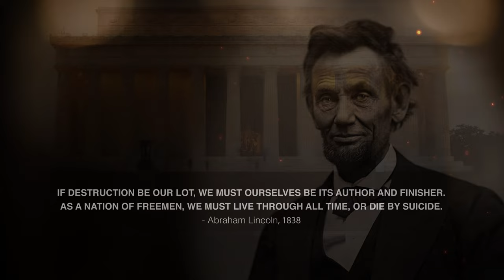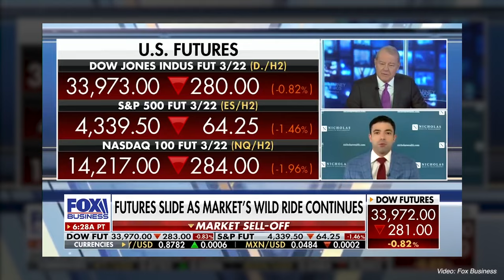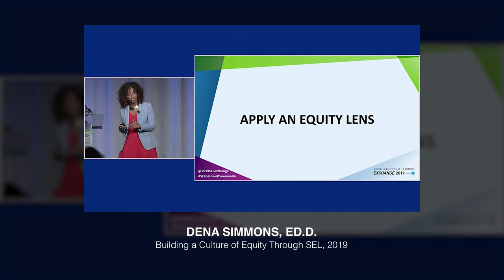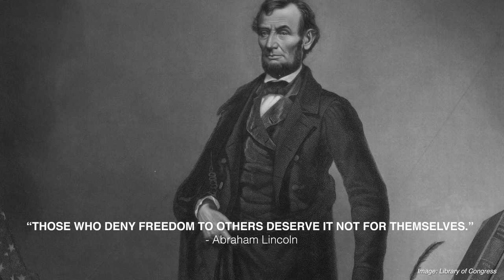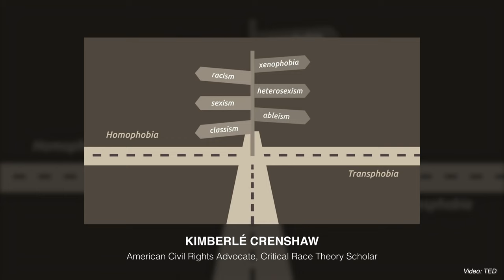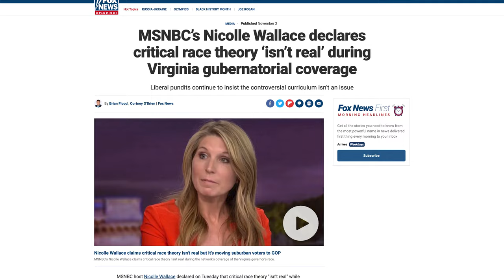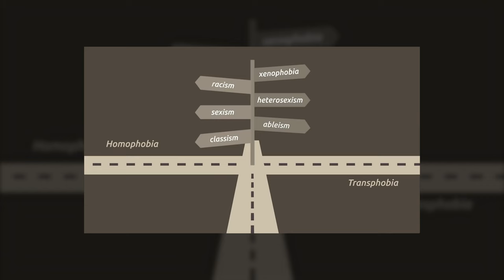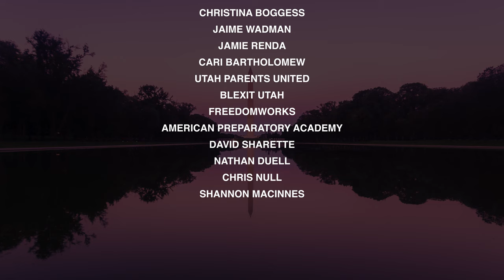IDENTITY MARXISM | Full Movie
Identity Marxism - The Rise of Critical Race Theory

This documentary film delves into the issue of Critical Race Theory, exposing its Marxist roots, tenets, goals, and the destructive effects it has on public education in America. It will reveal political revolutionaries who are attempting to tear down the Constitution, rewrite U.S. history, inflict a blow to capitalism, and fundamentally change the American way of life. President Lincoln warned that if destruction is America’s destiny—it would not come by a foreign power, but by self-destruction from those living within its borders. That reality is taking root. The root is Critical Race Theory. The target is our children in schools across the nation.

Director/Producer:  Brandon Beckham
Executive Producer:  John D. Johnson
Writer:  Steve Roah
Narrator:  CL Bryant
Genre:  Documentary